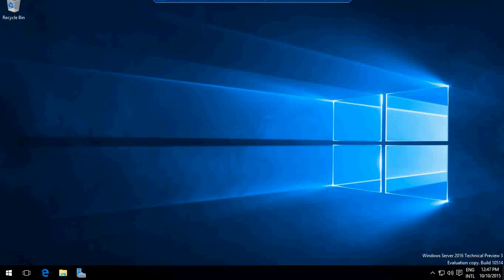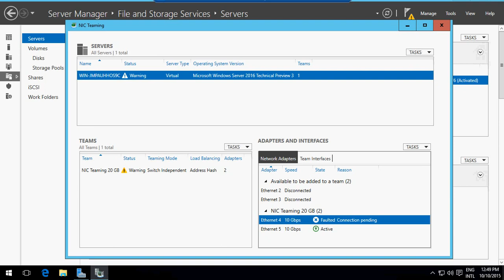Windows 2016 | How to configure NIC Teaming.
This video shows you how to configure NIC Teaming in Windows 2016. Its easy and simple to do in just a few steps. NIC teaming in Hyper-V has some significant benefits above just using a single NIC but there are multiple scenarios possible for different purposes. Just start the Server Manager, click on the File and Storage in the left,... and well, you can see how easy it is in the rest of the video. Maybe even create a separate video for it! Have fun and productive time working with Windows Server and Hyper-V!
यह वीडियो आपको दिखाता है कि विंडोज 2016 में एनआईसी टीमिंग को कैसे कॉन्फ़िगर किया जाए। कुछ ही चरणों में इसका आसान और सरल करना। हाइपर-वी में एनआईसी टीमिंग के कुछ महत्वपूर्ण लाभ सिर्फ एक एनआईसी का उपयोग करके हैं, लेकिन विभिन्न उद्देश्यों के लिए कई परिदृश्य संभव हैं। बस सर्वर प्रबंधक शुरू करें, बाईं ओर फ़ाइल और स्टोरेज पर क्लिक करें, ... और अच्छी तरह से, आप देख सकते हैं कि बाकी वीडियो में यह कितना आसान है। यदि आपके पास एनआईसी टीमिंग या अन्य हाइपर-वी कॉन्फ़िगरेशन सेटअप के बारे में अधिक विशिष्ट प्रश्न हैं, तो बस मुझे नीचे एक टिप्पणी छोड़ दें और मैं आपके पास वापस आ गया। शायद इसके लिए एक अलग वीडियो भी बनाएं! Windows सर्वर और हाइपर-V के साथ काम करने में मज़ा और उत्पादक समय लें!
Este video le muestra cómo configurar el equipo de NIC en Windows 2016. Es fácil y fácil de hacer en solo unos pocos pasos. El equipo de NIC en Hyper-V tiene algunos beneficios significativos por encima del uso de una sola NIC, pero hay múltiples escenarios posibles para diferentes propósitos. Simplemente inicie el administrador del servidor, haga clic en el archivo y el almacenamiento a la izquierda, ... y bueno, puede ver lo fácil que es en el resto del video. Si tiene preguntas más específicas sobre el equipo de NIC u otras configuraciones de configuraciones de Hyper-V, ... solo déjame un comentario a continuación aquí y me pongo en contacto con usted. ¡Quizás incluso cree un video separado para ello! ¡Diviértete y produce tiempo productivo trabajando con Windows Server y Hyper-V!
Video ini menunjukkan kepada Anda cara mengkonfigurasi tim NIC di Windows 2016. Mudah dan mudah dilakukan hanya dalam beberapa langkah. NIC Teaming in Hyper-V memiliki beberapa manfaat signifikan di atas hanya menggunakan NIC tunggal tetapi ada beberapa skenario yang mungkin untuk tujuan yang berbeda. Mulai saja manajer server, klik pada file dan penyimpanan di kiri, ... dan yah, Anda dapat melihat betapa mudahnya di sisa video. Jika Anda memiliki pertanyaan yang lebih spesifik tentang tim NIC atau pengaturan konfigurasi Hyper-V lainnya, .. Tinggalkan saya komentar di bawah ini di sini dan saya kembali kepada Anda. Mungkin bahkan membuat video terpisah untuk itu! Selamat bersenang-senang dan produktif bekerja dengan Windows Server dan Hyper-V!
ეს ვიდეო გაჩვენებთ, თუ როგორ უნდა დააკონფიგურიროთ NIC გუნდური Windows 2016 -ში. ეს მარტივი და მარტივი უნდა გააკეთოთ მხოლოდ რამდენიმე ნაბიჯში. Hyper-V– ში NIC– ის გუნდს აქვს მნიშვნელოვანი სარგებელი მხოლოდ ერთი NIC– ის გამოყენებით, მაგრამ არსებობს მრავალი სცენარი, რომელიც შესაძლებელია სხვადასხვა მიზნებისათვის. უბრალოდ დაიწყეთ სერვერის მენეჯერი, დააჭირეთ ფაილს და მარცხნივ შენახვას, ... და კარგად, თქვენ ხედავთ, რამდენად ადვილია დანარჩენი ვიდეოში. თუ თქვენ გაქვთ უფრო კონკრეტული კითხვები NIC– ის გუნდთან ან Hyper-V– ის სხვა კონფიგურაციების კონფიგურაციებთან დაკავშირებით, .. უბრალოდ დატოვე კომენტარი აქ ქვემოთ და მე დავუბრუნდები თქვენ. იქნებ კიდევ შექმნათ ცალკე ვიდეო ამისთვის! გაერთეთ და პროდუქტიული დრო Windows Server- თან და Hyper-V- სთან მუშაობით!
Video này chỉ cho bạn cách định cấu hình hợp tác NIC trong Windows 2016. Thật dễ dàng và đơn giản để thực hiện chỉ trong vài bước. NIC hợp tác trong Hyper-V có một số lợi ích đáng kể ở trên chỉ sử dụng một NIC duy nhất nhưng có nhiều kịch bản có thể cho các mục đích khác nhau. Chỉ cần khởi động trình quản lý máy chủ, nhấp vào tệp và lưu trữ ở bên trái, ... và tốt, bạn có thể thấy nó dễ dàng như thế nào trong phần còn lại của video. Nếu bạn có câu hỏi cụ thể hơn về việc hợp tác NIC hoặc các thiết lập cấu hình Hyper-V khác, .. chỉ cần để lại cho tôi một bình luận bên dưới ở đây và tôi liên hệ lại với bạn. Thậm chí có thể tạo một video riêng cho nó! Có thời gian vui vẻ và hiệu quả làm việc với Windows Server và Hyper-V!
يوضح لك هذا الفيديو كيفية تكوين فريق NIC في Windows 2016. إنه سهل وبسيط في بضع خطوات فقط. لدى NIC Teaming in Hyper-V بعض الفوائد المهمة أعلاه فقط باستخدام NIC واحد ولكن هناك سيناريوهات متعددة ممكنة لأغراض مختلفة. ما عليك سوى بدء تشغيل Server Manager ، وانقر على الملف والتخزين في اليسار ، و ... حسنًا ، يمكنك أن ترى مدى سهولة في بقية الفيديو. إذا كان لديك المزيد من الأسئلة المحددة حول إعدادات NIC أو غيرها من إعدادات تكوينات Hyper-V ، .. فقط اترك لي تعليقًا أدناه وأعود إليك. ربما حتى إنشاء فيديو منفصل لذلك! استمتع بوقت ممتع ومثمر العمل مع Windows Server و Hyper-V!